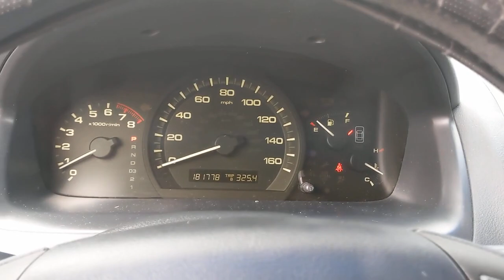2006 Honda Accord Sdn San Antonio, Austin, Houston, Boerne, Dallas, TX H210033B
Royal Blue Pearl Used 2006 Honda Accord Sdn available in San Antonio, Texas at Gunn Honda. Servicing the Austin, Houston, Boerne, Dallas area.
2006 Honda Accord Sdn EX - Stock#: H210033B - VIN#: 1HGCM56706A081959

Gunn Honda
14610 IH-10 W

Gray 2006 Honda Accord 2.4L I4 DOHC i-VTEC 16V 5-Speed Automatic with Overdrive 24/34 City/Highway MPG